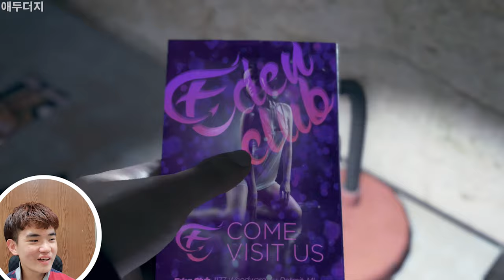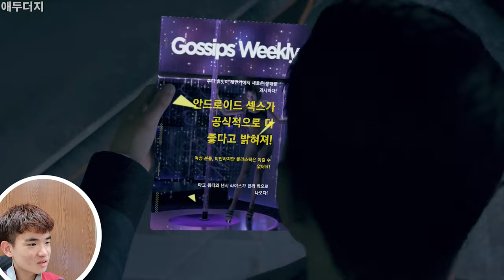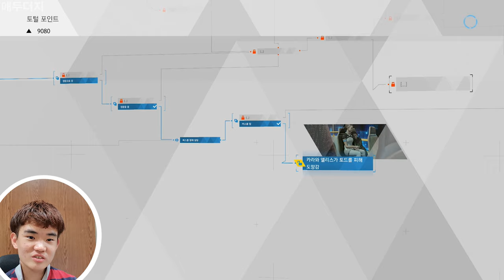PS4 DETROIT 2019 8 23 #1